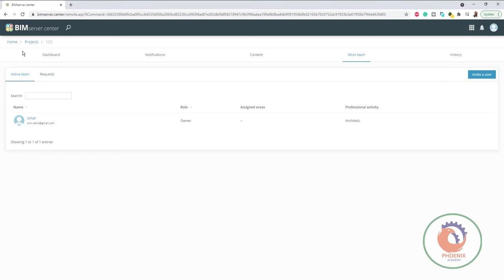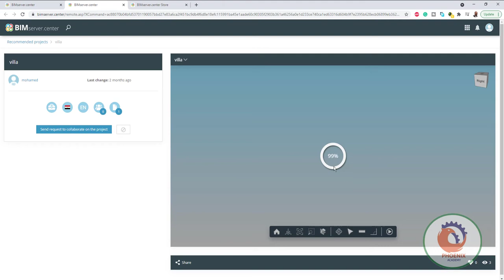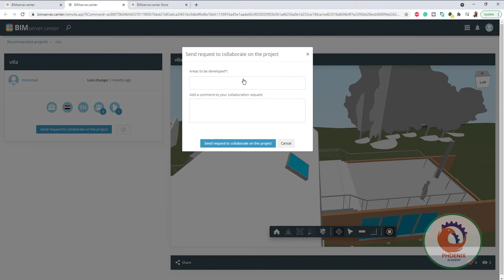bimserver center مقدمة